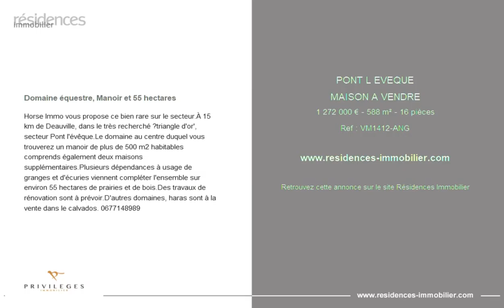PONT L EVEQUE - MAISON A VENDRE - 1 272 000 € - 588 m² - 16 pièces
Référence : VM1412-ANG

Domaine équestre, Manoir et 55 hectares
Horse Immo vous propose ce bien rare sur le secteur.
À 15 km de Deauville, dans le très recherché ‘triangle d'or', secteur Pont l'évêque.
Le domaine au centre duquel vous trouverez un manoir de plus de 500 m2 habitables comprends également deux maisons supplémentaires.
Plusieurs dépendances à usage de granges et d'écuries viennent compléter l'ensemble sur environ 55 hectares de prairies et de bois.
Des travaux de rénovation sont à prévoir.
D'autres domaines, haras sont à la vente dans le calvados.  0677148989

Cette annonce vous est proposée par l'agence PRIVILEGES | LUXURY REAL ESTATE